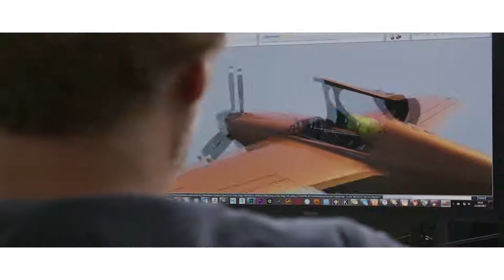The Crew 2 Studio Update Behind the Wheel #1, Interview With MD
The Crew 2 has received behind the scenes series by the name of Behind the Wheel. In its first episode, we have a message from Studio head and an interview with the managing director of of Ivory Tower.